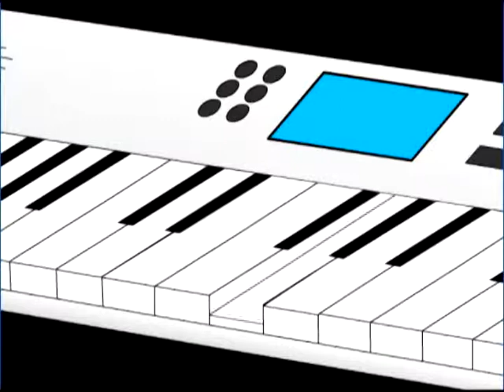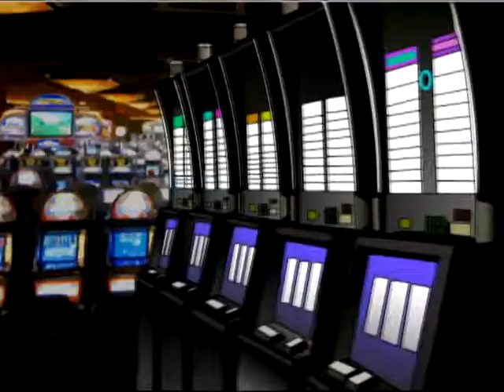I Wear My Sunglasses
Animated short by
Matt Beutler and Nick Sands